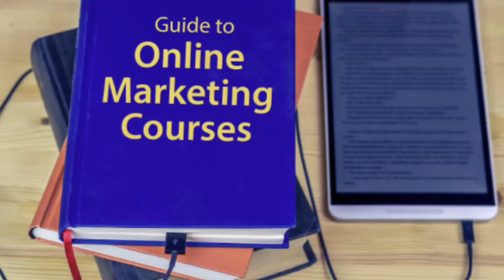HND courses online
An HND is a Higher National Diploma, a UK based qualification that is an excellent addition to anyone’s education toolkit; a HND is also a popular qualification choice in other countries with links to the United Kingdom such as India, Nigeria and Ghana. Few learning institutions offer HND online courses in a wide variety of disciplines, meaning there is an HND course out there for everyone. The most popular HND online courses are usually in Business or Marketing sectors, however, courses such as Engineering, Accounting and Health and Social Care, just to name a few.